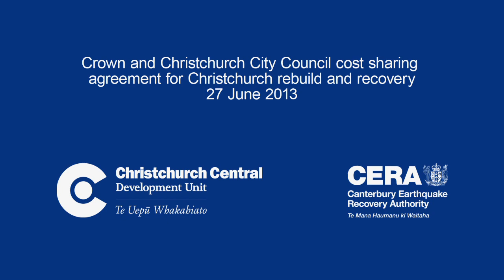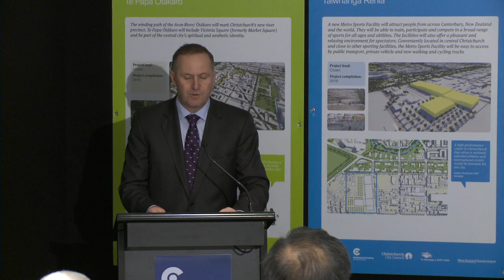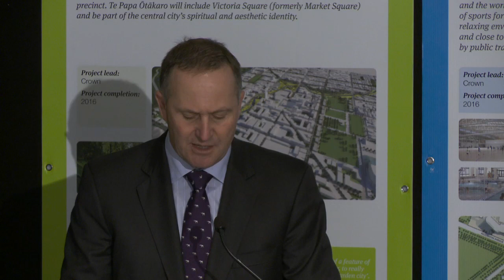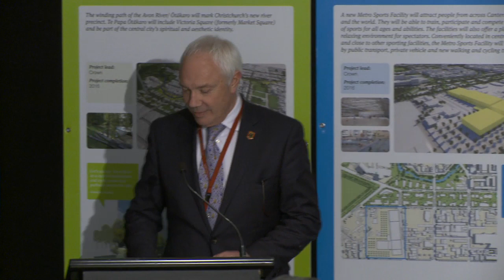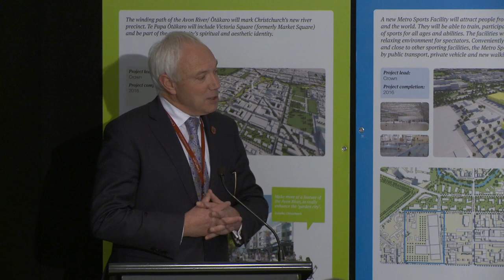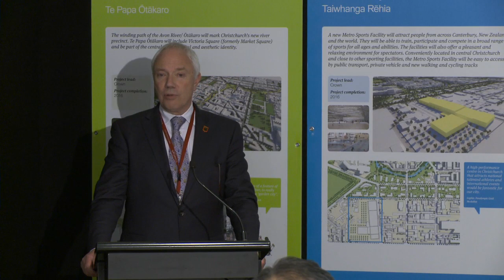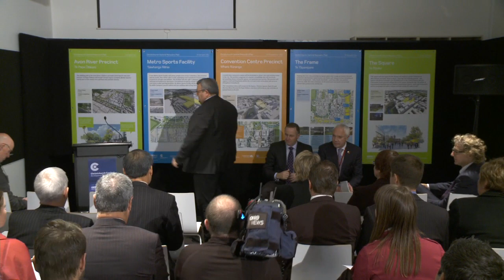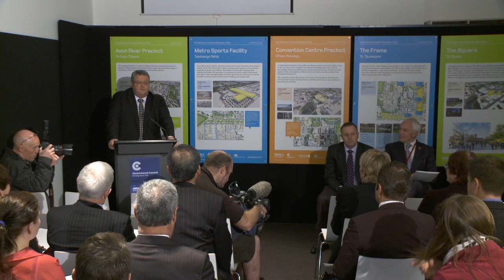Crown and Christchurch City Council cost sharing agreement for Christchurch rebuild and recovery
Prime Minister John Key, Gerry Brownlee Minister for Canterbury Earthquake Recovery and Mayor Bob Parker today announced the cost sharing arrangements for the anchor projects in the Christchurch Central Recovery Plan, and the repair and replacement of the city's essential horizontal infrastructure.

The announcement allocates an investment of $4.8 billion -- $2.9 billion of it coming from the Crown, and $1.9 billion committed by the Christchurch City Council.